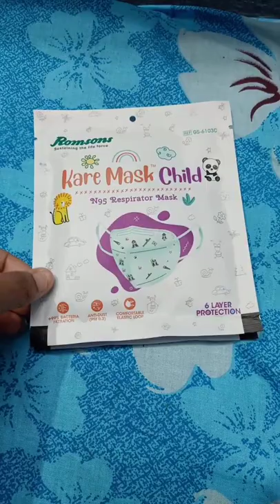Romson's Kare Mask child ‌(New)😷😷😷. RS=126